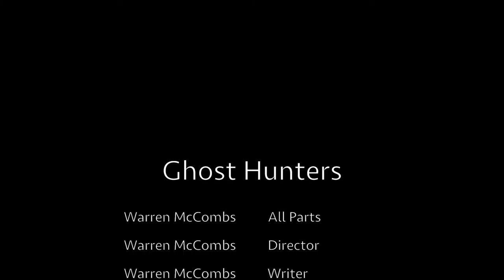2016 AAHSFF Official Selection - "Ghost Hunters" by Warren McCombs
Warren McCombs, Micro, “Ghost Hunters” Fayetteville, AR